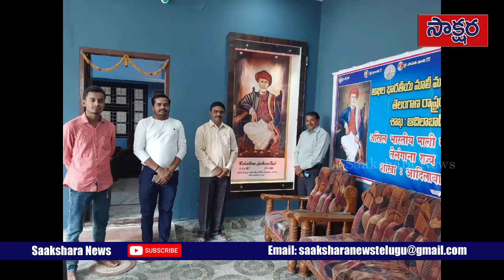పూలే దపంతులకు భారతరత్న ప్రకటించాలి -మాలి మహాసంఘం పర్భని జిల్లా అధ్యక్షుడు- ఎన్ ఐ కాలే |SaaksharaNews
saakshara news